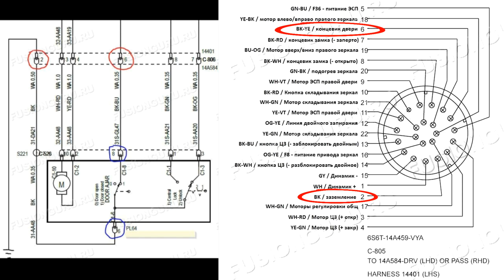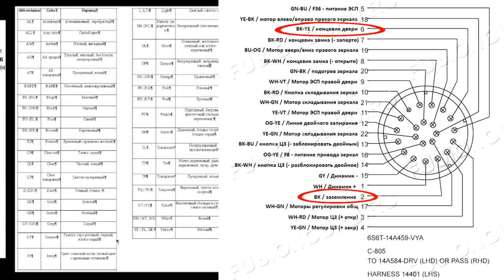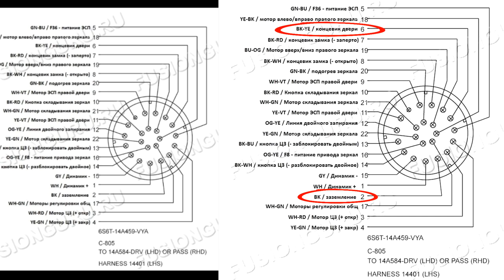Как решить проблему закрывания водительской двери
мій vlog
На форумі обговорення